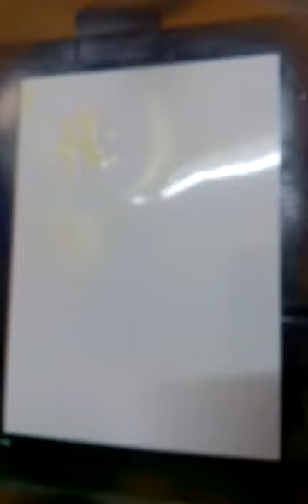AIPL ABRO || Brilliant Art Work....AIPL ABRO Spray Paint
AIPL ABRO Spray Paint